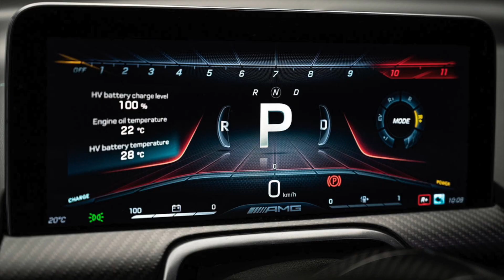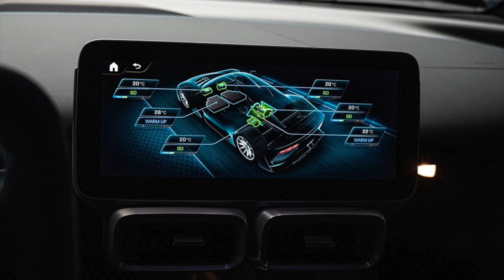Mercedes-AMG ONE With 1000+ h/p F1 Technology On The Road!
The Project One, a concept version of the ONE unveiled by AMG, had nearly similar characteristics to the final vehicle. The performance, resilience, and aptitude of the production ONE will be examined in Mercedes-testing Benz's facilities and on racing tracks. Lewis Hamilton, a seven-time world champion and member of the Mercedes-AMG Petronas F1 team who has contributed to the creation of the vehicle, will test the prototypes when "the time is right," according to Tobias Moers, CEO of Mercedes-AMG.